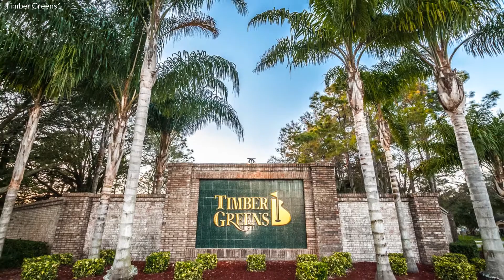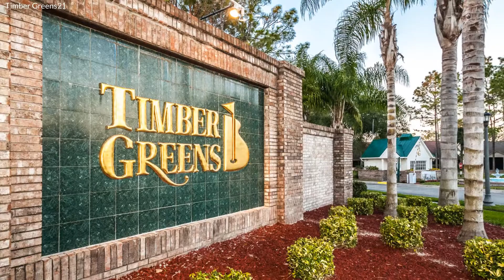9631 Oakwood Hills Ct, New Port Richey FL 34655, USA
9631 Oakwood Hills Ct, New Port Richey FL 34655, USA